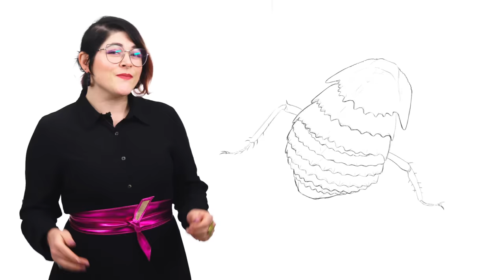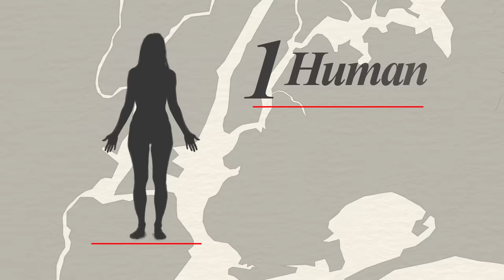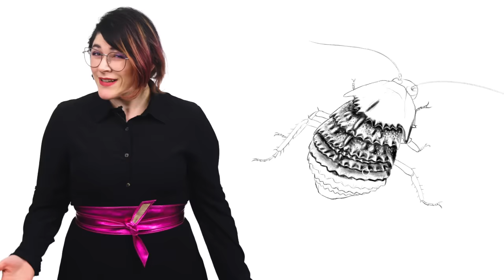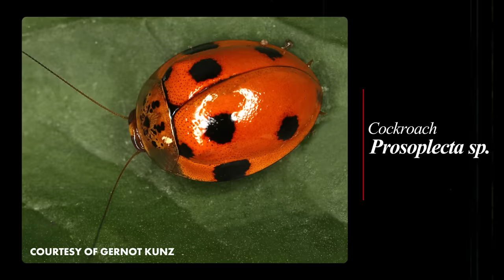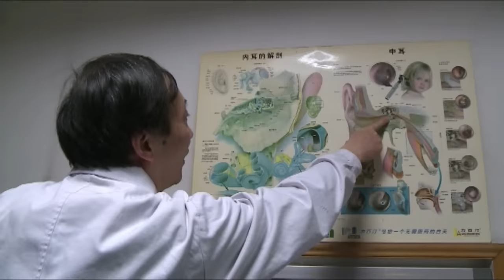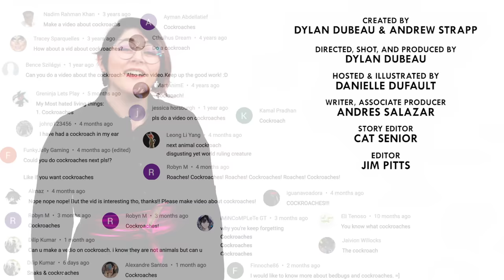Cockroaches Are Cuter Than You Think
Some cockroaches are cuter than you think.

Special thanks to:
Bug Boys Pest Control

Bush Heritage Australia
Protecting 300ha of Macropanesthia Rothi's prime homeland around Reedy Creek

Gernot Kunz
Please check out his mobile app "Animals of Costa Rica"

CREDITS
Created by Dylan Dubeau and Andrew Strapp
Directed, Shot and Produced by: Dylan Dubeau
Hosted by: Danielle Dufault
Edited by: Jim Pitts
Story Editor: Cat Senior
Associate Producer, Writer: Andres Salazar